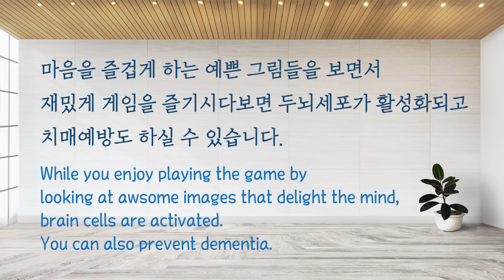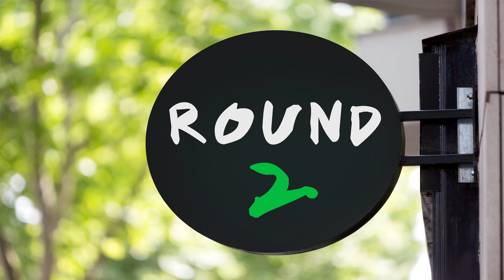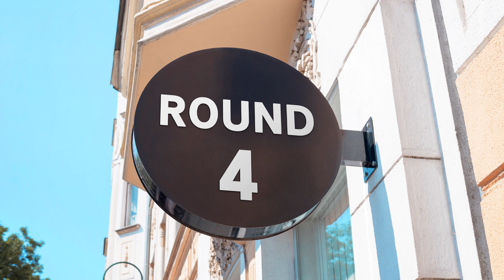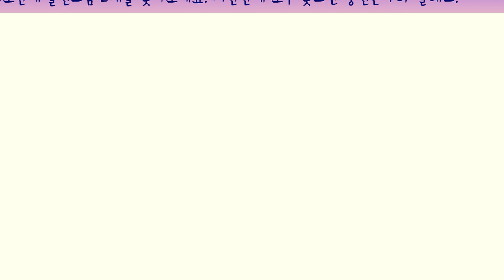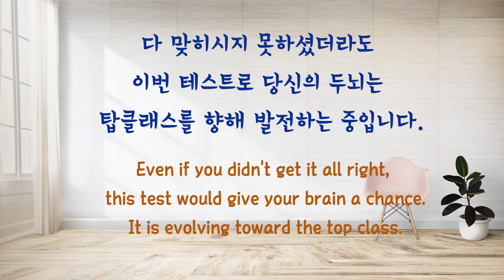틀린그림찾기로 재밌게 인지능력을 높여봐요!! 틀린그림 2개찾기! [Spot the two different images in 30 seconds! Fun brain game!!]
Spot the two different images in 30 seconds! Fun brain game!!